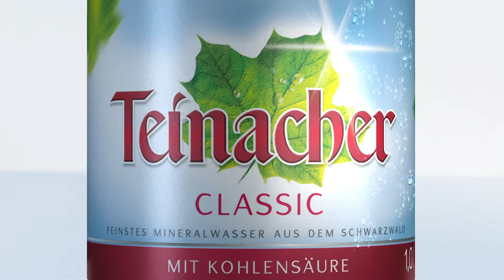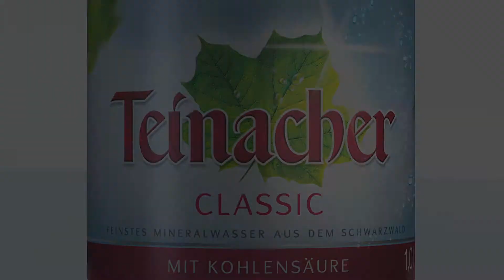Matjesterrine von der Würzbachtaler Forelle nach Hausfrauen Art (Kurzversion)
Schmeck den Süden TV zu Gast in Berlins Krone in Bad Teinach -- Zavelstein. Franz Berlin und Carolin Häußermann bereiten für Sie ein Matjes von der Würzbachtaler Forelle nach Hausfrauen Art zu.